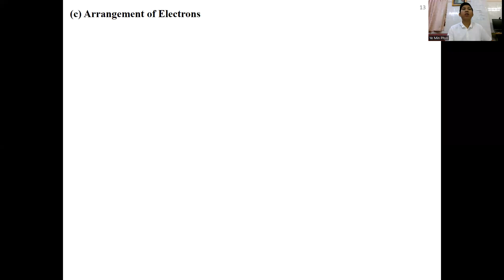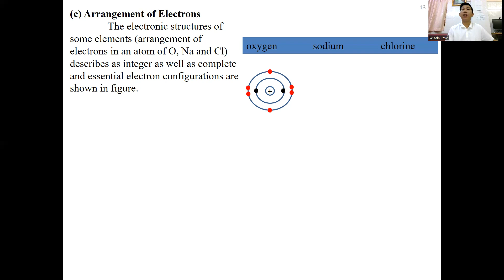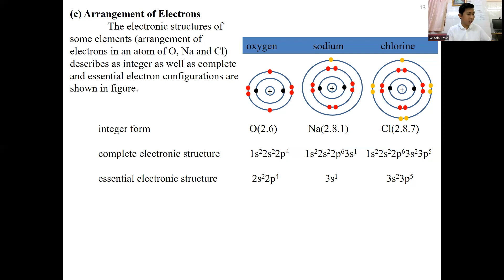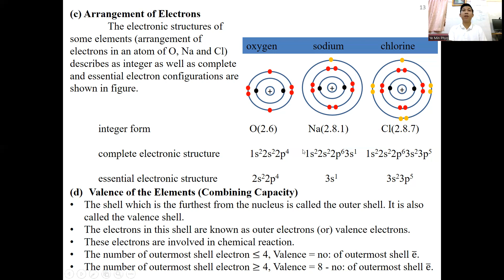G10Ch3 Epi 4